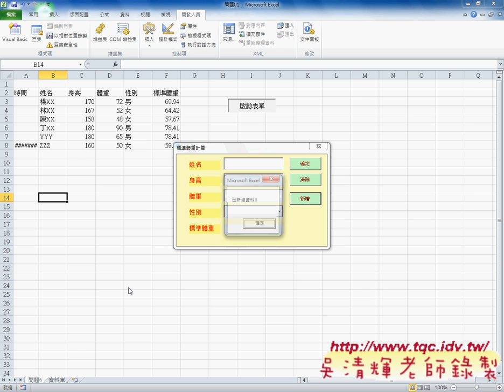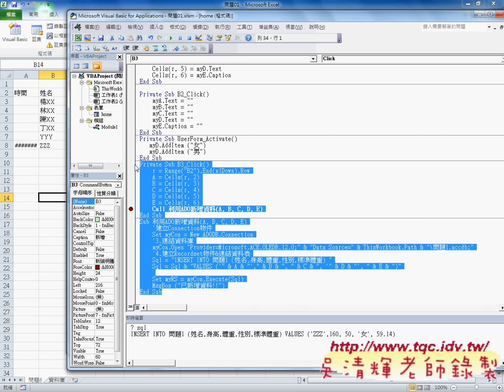07 如何執行新增按鈕將資料新增到資料庫EXCEL辦公室自動化 吳老師2